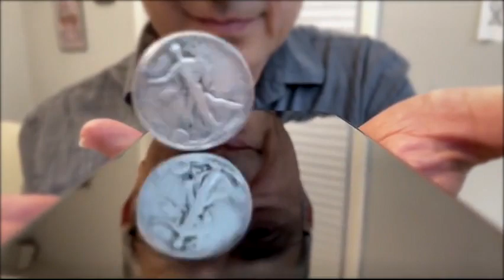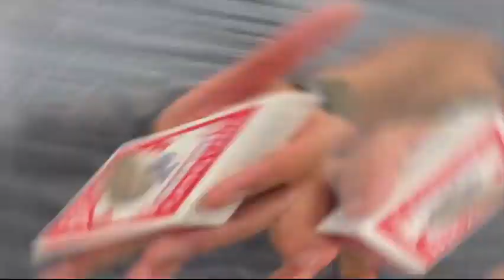Saturn Magic - The Vault - Orbit Coin Flourish by Greg Rostami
to purchase this item or view our fantastic range of other magic products